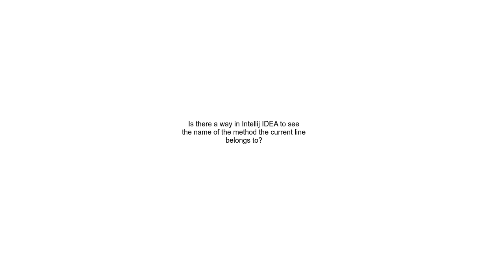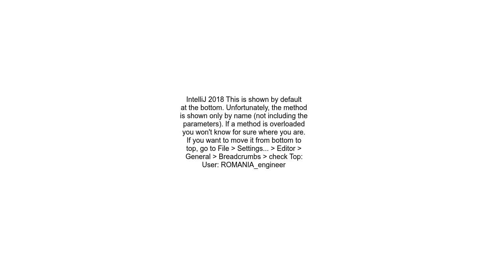Is there a way in Intellij IDEA to see the name of the method the current line belongs to